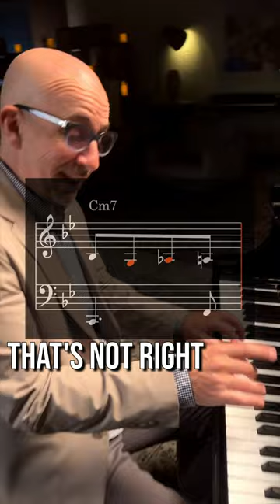Stop F***ing Up Oleo!